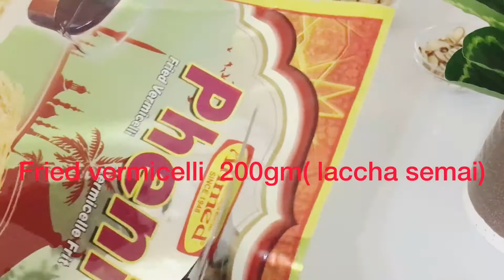Vermicelli Dessert / Nawabi Semai Recipe